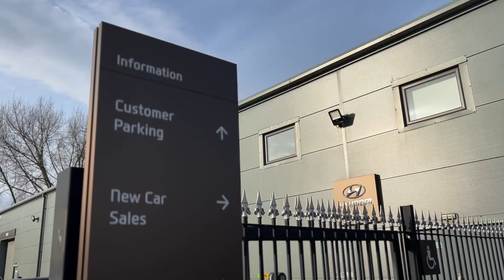Ryders Of Warrington Hyundai Main Dealer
Hate Haggling? Have A Look At Our Transparent Pricing Policy

Ryders of Warrington is a reputable Hyundai & KGM retailer with extensive experience and knowledge of this reputable, world-renowned marque. This year we celebrate in being one of the oldest Hyundai dealers in the country, as we reach 30 years of serving the local community with the Hyundai Brand. We have recently opened our KGM (Formerly SsangYong) showroom to the public, offering a new range of vehicles and the usual Ryders quality of service.

Based in Warrington, we’re dedicated to providing a top-quality service for all customers, and our friendly, passionate team is fully trained on the latest Hyundai lineup and industry developments.

Please see our google reviews to see how our customers love our service.